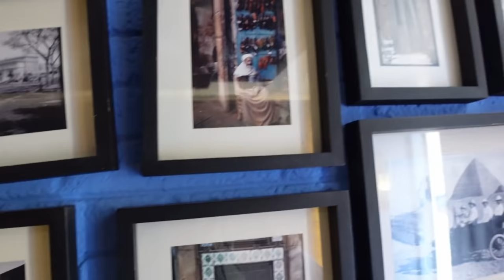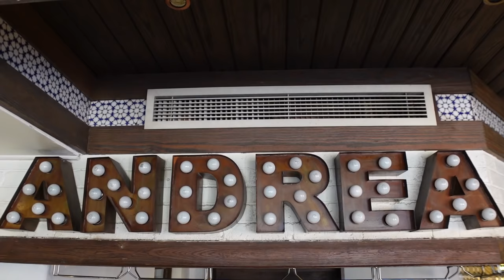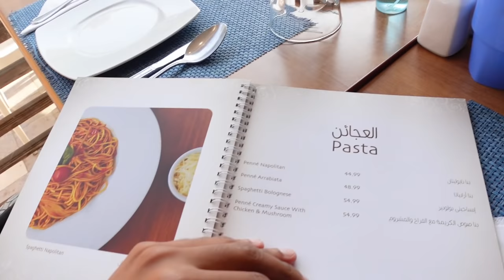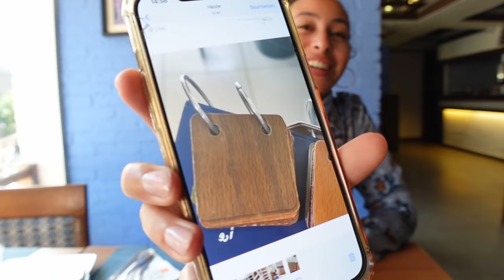Ich probiere zum 1. MAL dieses Fleisch 🥩 🦅